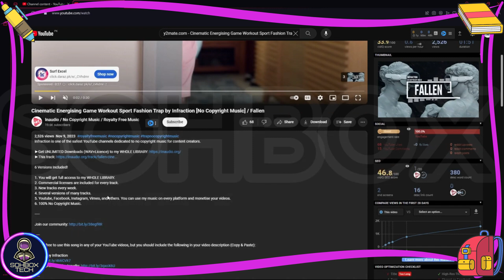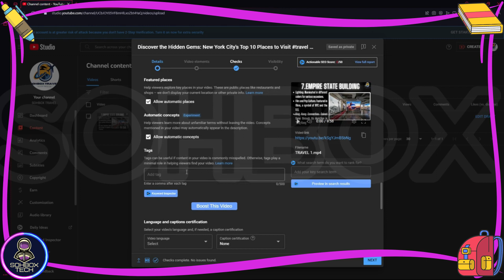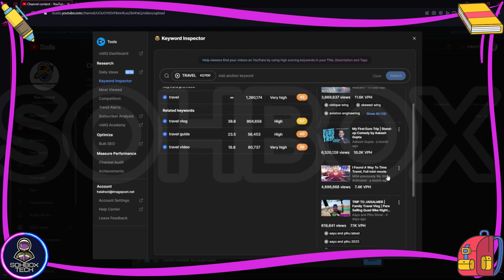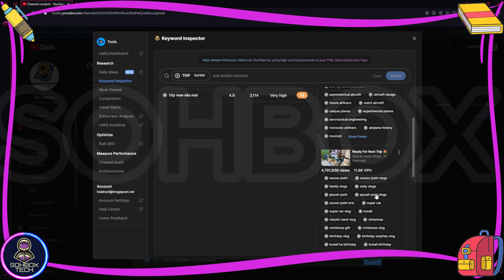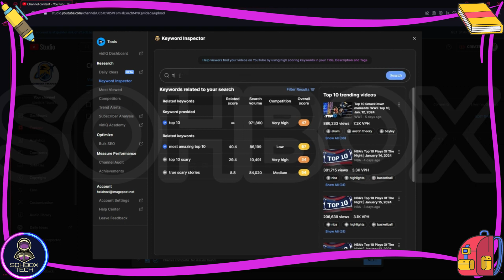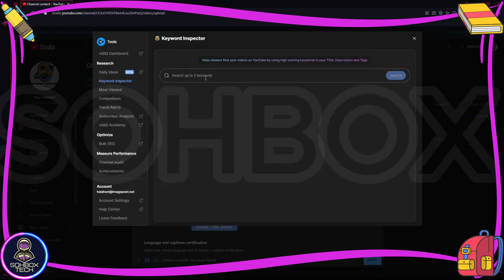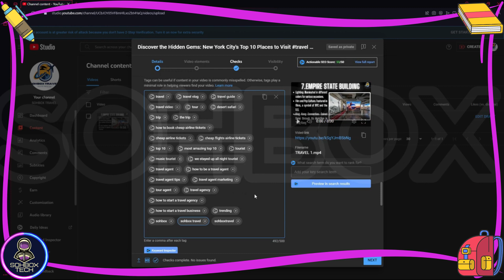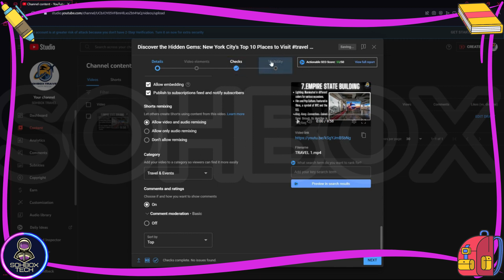PART-3 Step by Step Guide to make YouTube Channel & Video | 1000 View | @sohboxtech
PART- 3 of Want to get more views on your YouTube videos? Check out this video strategy from @sohboxtech! By implementing these tips, you'll see a significant increase in views and engagement on your channel. Don't miss out on this opportunity to boost your content!
Want to get more views on your YouTube videos? Check out this video strategy that guarantees 1000 views! With tips from @sohboxtech, you'll learn how to make videos that will attract views and get your channel noticed. Don't miss out on this opportunity to grow your YouTube following!
Want to get more views on YouTube? Check out this video strategy from @sohboxtech that guarantees 1000 views! Learn how to make videos like this and increase your reach on YouTube.
EQUIPMENT:
Camera : iPhone 15 Pro Max and Samsung Galaxy Fold 4
Lights : Ring lights and Soft lights
WARDROBE:
Engine design house
SOFTWARE:
Capcut and Filmora
TOPICS:
Algorithmic Challenges: Channels Struggling with Visibility
Policy Violations: Why Some Channels Face Monetization Issues
Controversial Content: The Impact on Monetization
Copyright Concerns: Channels Facing Strikes and Demonetization
Ad-Friendly Guidelines: Pitfalls for Content Creators
Changing Trends: Channels Losing Monetization Due to Shifting Interests
Viewer Engagement: How Low Engagement Rates Affect Monetization
Quality vs. Quantity: Striking the Right Balance for Monetization
Clickbait and Misleading Content: Monetization Roadblocks
Lack of Diversification: The Risks of Depending on a Single Type of Content
Viewer Feedback: Channels Responding to Audience Preferences or Criticism
Unreliable Revenue Streams: The Dangers of Relying Solely on Ad Revenue
Navigating YouTube Policies: Tips for Monetization Success
Overly Competitive Niches: Channels Struggling to Stand Out
Adapting to Changes: How Channels Can Stay Monetized in 2024
Unpredictable Trends: Challenges for Channels in Fast-Evolving Topics
Community Guidelines Updates: What Channels Need to Be Aware Of
Analyzing Metrics: Identifying Red Flags for Monetization Troubles
Demonetization Horror Stories: Learn from Others' Mistakes